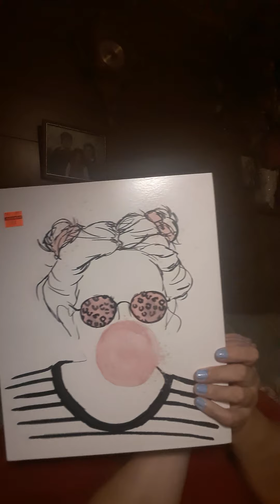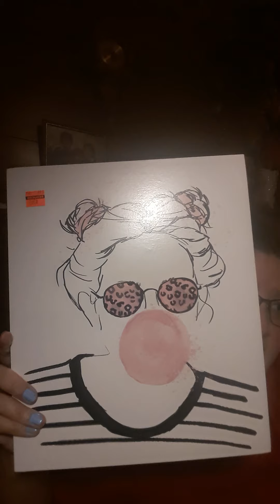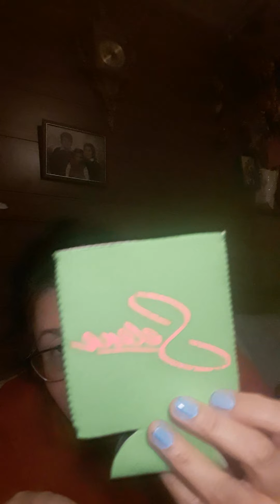Small Hobby Lobby Haul & some braclets I made & What my Aunt got me from Texas.